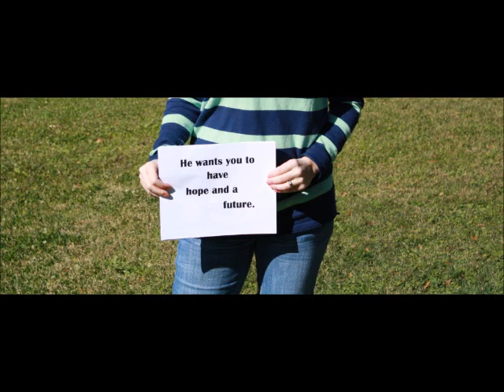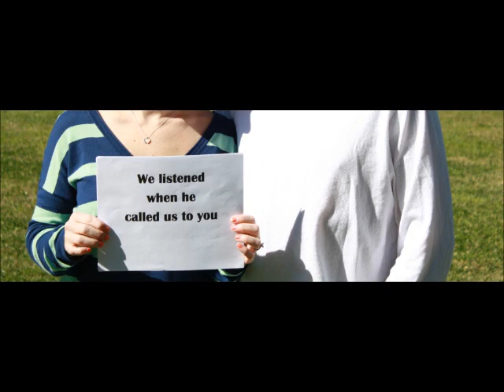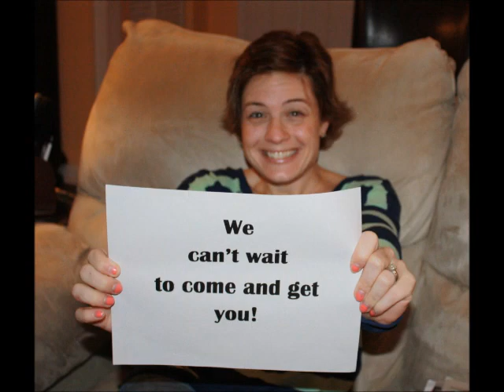Cai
Waiting for our third child!!!